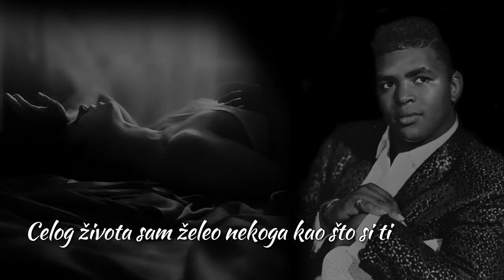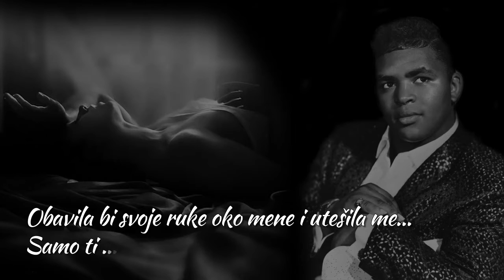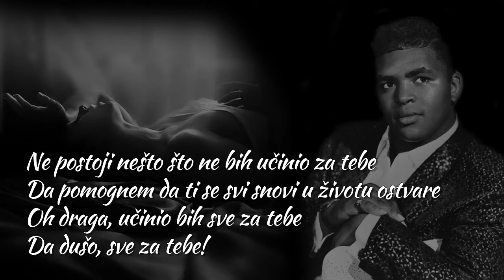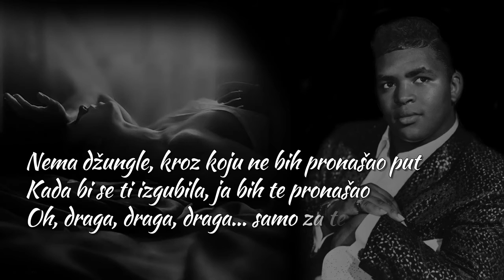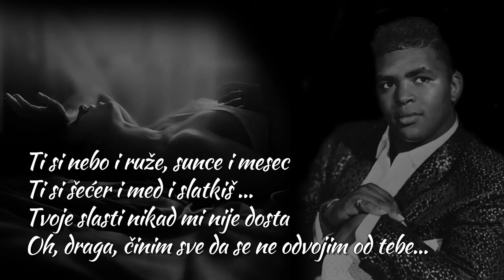Solomon Burke - Just For You (SR)